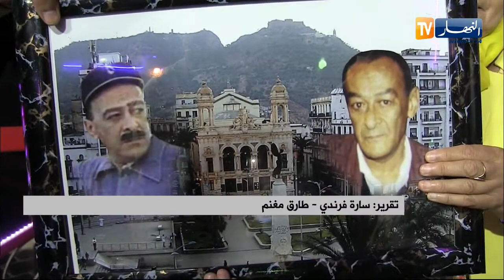رجل المسرح سيراط بومدين.. يكرم من طرف الأوفياء لفنه وإسمه